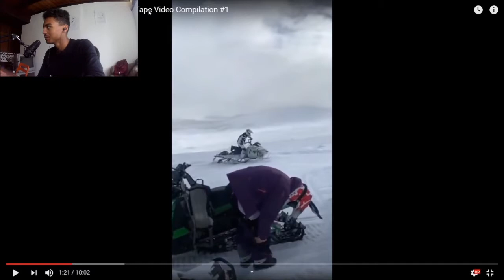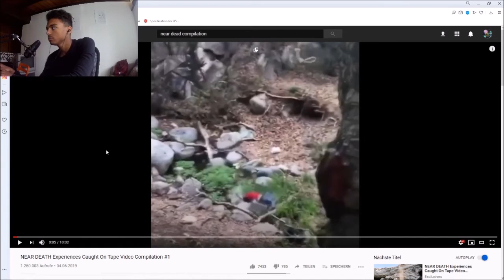SkobJo reagiert auf NEAR DEAD compilation 😲